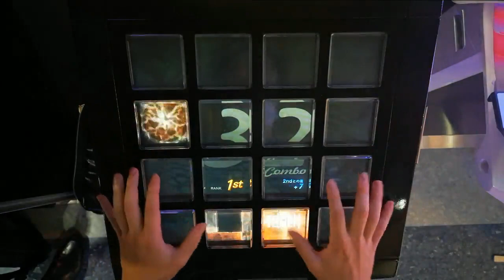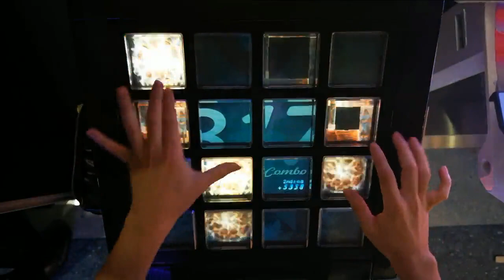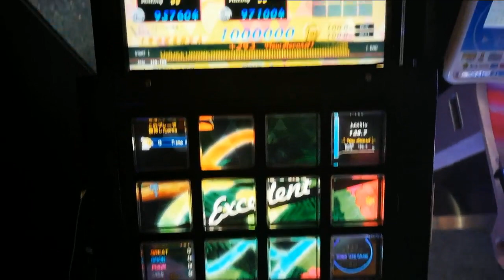【jubeat festo】恋歌疾風！かるたクイーンいろは [EXT] EXC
player：IBAKENYA
恋歌疾風！かるたクイーンいろは / ねこまんまチーム！
EXTREME
Lv10.2

毎週！いちかの超BEMANIラッシュ2020

 サウンドは外部出力したものを使用しています。